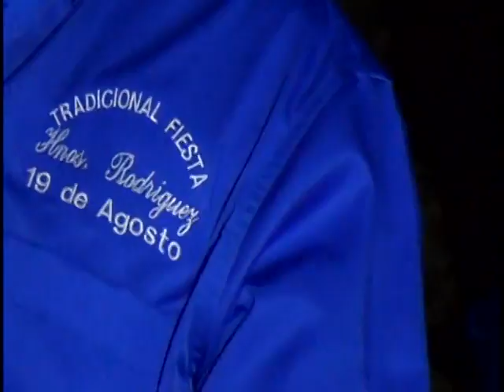MIGUELITO CANO Y EDY CARDENAS -FIESTA DE JORGE MAURE CRUCE DE PEÑAS CHATAS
LA FAMA TV  CON PUBLICIDAD